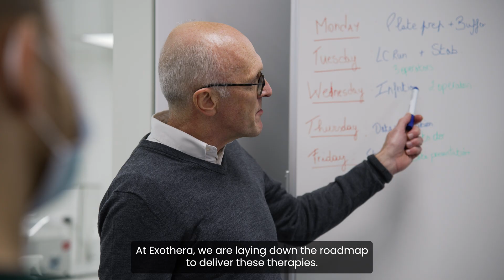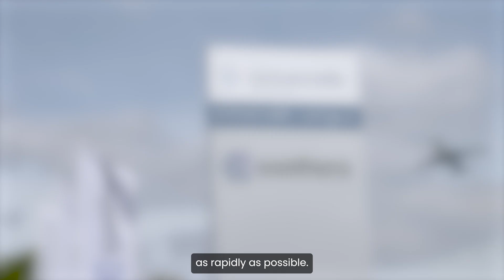Exothera Corporate Movie 2022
Exothera is a viral vector CDMO (contract manufacturing and development organization) using standard and innovative bioproduction platforms to rapidly deliver affordable cell and gene therapies and viral vector-based vaccines. As a Univercells company, Exothera capitalizes on novel manufacturing technologies and best-in-class bioprocessing expertise to provide custom-made process optimization and GMP clinical and commercial production of viral vectors. Based on its extensive technology expertise, Exothera selects technologies to optimally answer customer needs for cost-effective and agile viral vector manufacturing and provides QC services and analytical development.